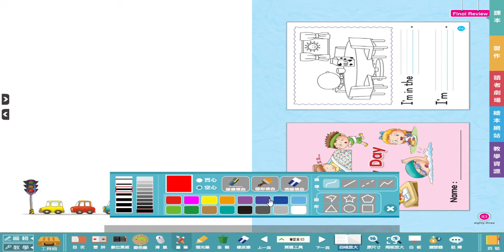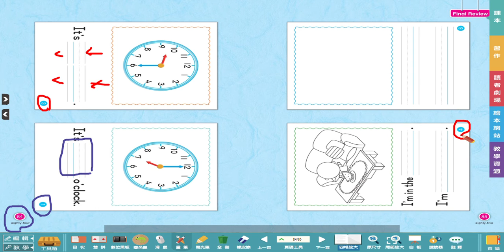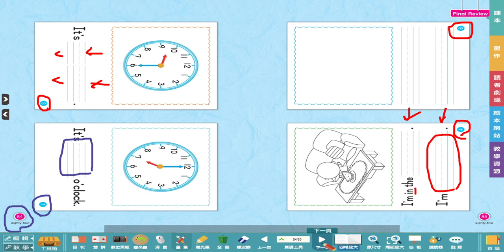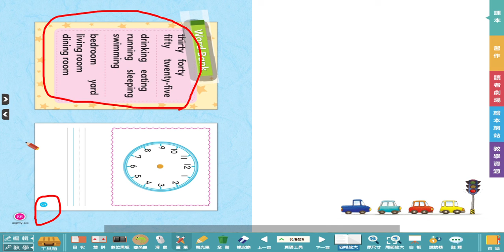G4 Little Book p 83 86